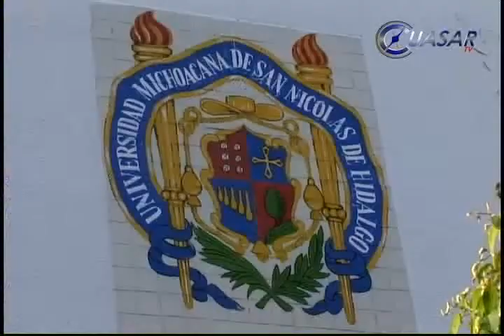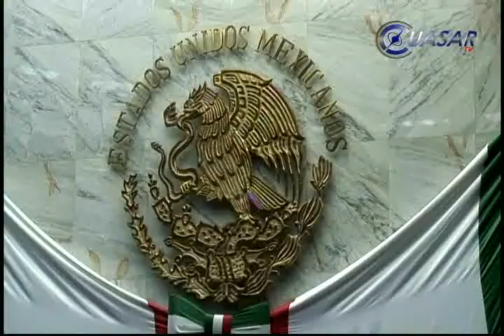Noticias de Morelia y Michoacán en breve, CuasarTv 9 de Octubre de 2014